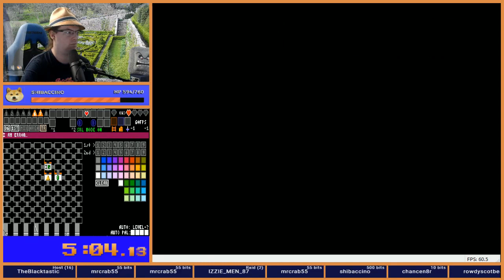Z1R v3 3 3 Seed 5306510708 Flags 1B5tQLYqdEhpc6AkShmq6oQ5N6d98M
Upcoming fall tournament flags, with a neat recorder trick accidentally in there.